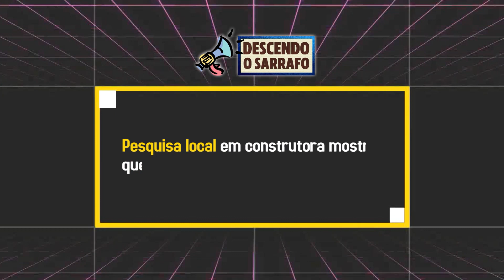A Construção Civil Já Escolheu o Presidente do Brasil!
Pesquisa local em construtora mostra que o Brasil já escolheu o Presidente!